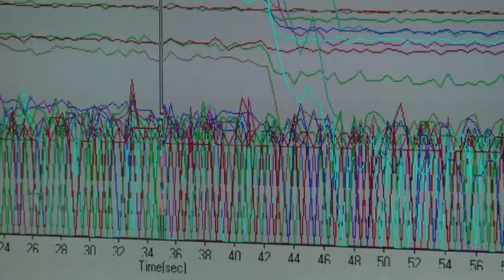UH Scientist Reveals New Age for Oldest Martian Meteorite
Through the study of a popular Martian meteorites age, a University of Houston professor and his team have made significant discoveries about the timeline of volcanic activity on Mars.  Thomas Lapen, assistant professor of geosciences at UH, describes his teams findings in a paper titled A Younger Age for ALH84001 and its Geochemical Link to Shergottite Sources in Mars, appearing April 16 in Science, the worlds leading journal of original scientific research, global news and commentary.